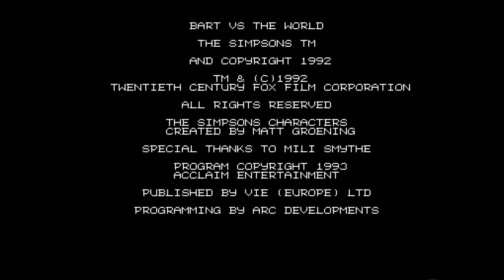Amiga 500 - The Simpsons Bart vs the World Music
The Simpsons Bart vs the World 1993

High video quality: 1080p and 50 fps